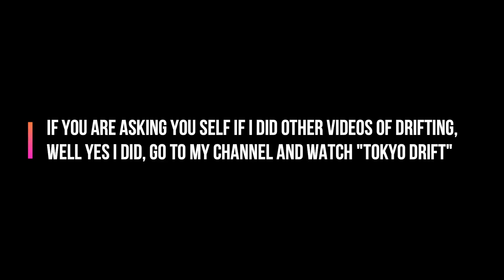Drifting in the Port in Beamng Drive!!!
Just enjoy!!!